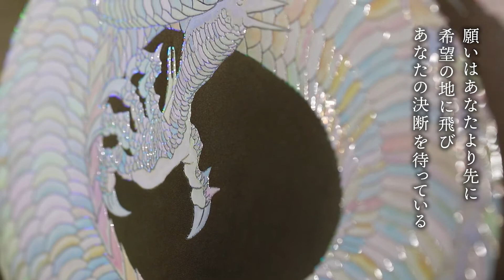【複製画エンボスリトグラフ】 時は今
【複製画エンボスリトグラフ】
・優れた耐光性のある素材を使用
・部位により異なる凹凸と艶めく立体感を再現
・繊細な金箔加工による金装飾の再現
・ホログラム箔加工による七色に輝く色彩変化
時は今

始めの昔より導かれし者 ここに態を成す
心を開きおのが姿を顕せ
どこに流れようとも 永遠の響きを奏でよ
風の音　木々の音　鳥のさえずり
命の光
すべてのもののうごめく魂の中より
命の花開かせよ
あるがままに出で あるがままに望み
あるがままにその命を燃やせ
いずれ飛びたつ命なれば…

陶彩画作品　「時は今」より
草場一壽工房 Museum Shop＼複製画やグッズを多数ご用意しております／
佐賀ギャラリーの展示情報随時更新しております。詳しくはこちら
陶彩画の動画はこちら